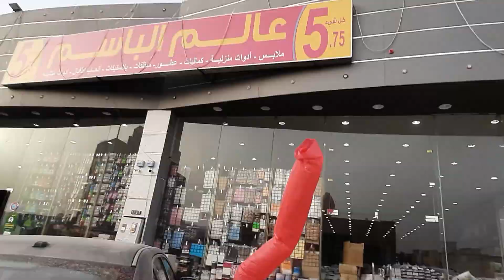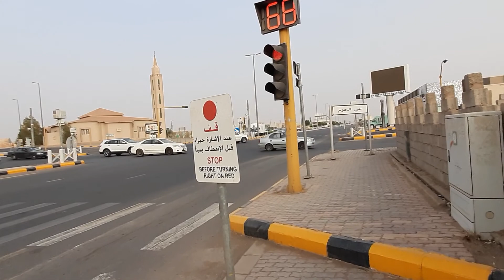EXPLORING VLOG IN AL RASS KINGDOM OF SAUDI ARABIA, DAY LIFE STREETS - ROADS - PLACES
EXPLORING VLOG IN AL RASS KINGDOM OF SAUDI ARABIA, DAY LIFE STREETS - ROADS - PLACES, alrassksa, Walking from our accomodation near at STC Alrass Office to Tamimi Market, it is estimated more or less an hour of walking, while recording a video on streets, roads, vacant deserted places. walking, vlog, cinematic, Alrass during day light and how is it going walking alone, How safe living in Al rass Kingdom of Saudi Arabia?, SaudiLife, LifeinSaudi, Saudi Life, Life in Saudi, Life in the province of Saudi Arabia.

Hello all Lodz out there any where in world thank you for always watching my vlogs you're the reason why I am doing this video and upload to share to you 😊☺,  Please don't  forget to Like, share to your friends and Subscribe for you to update on my latest video uploads, Once again Thank you very much and God bless

Paano ang buhay sa bansang Middle East Saudi Arabia?

Pinoy ofw sa saudi arabia
ofw in saudi arabia
filipino
blogger
vlog
saudi vlog
louie bayquin vlogs
Louie Bayquin
Buhay Merchandiser sa Bansang Saudi Arabia
saudi vlogger na Pinoy
Sikat na Pinoy Vlogger sa Middle East,
Saudi Pinoy Vlogger
Life in Saudi Arabia
Ofw Life sa Saudi Arabia